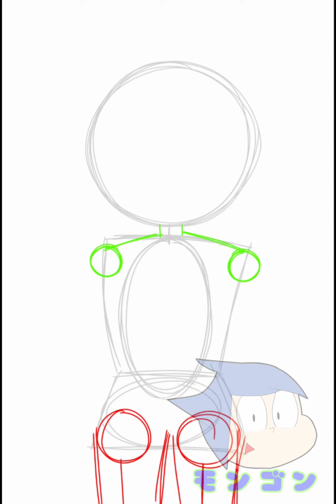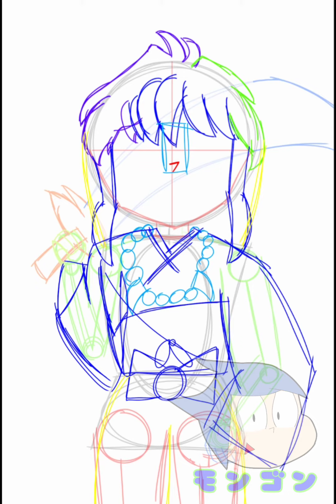Let's paint inuashya 1960's anime style